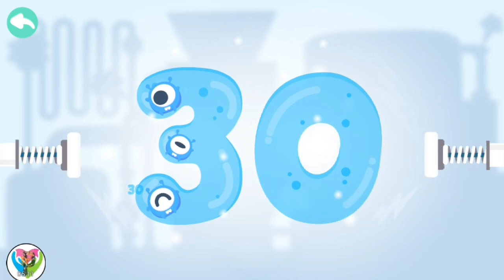Dozen 10 to 40 with Candybots Numbers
count the numbers to all the way to the double digits, learn to trace from 1 to 10 colorful numbers with candy baby bots so easy and get toddlers.